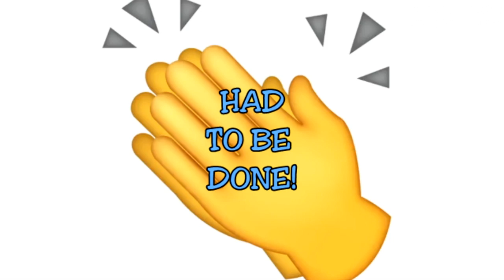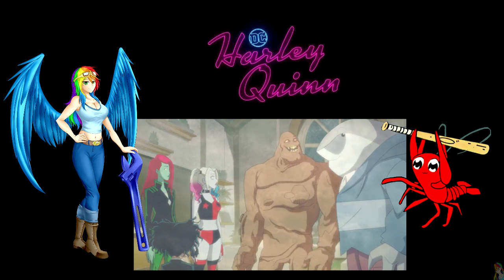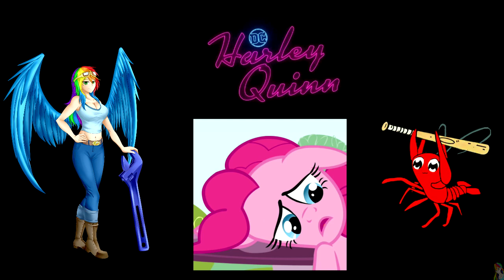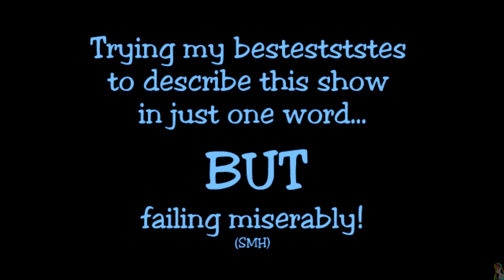SO. MUCH. HAPPENED! HARLEY QUINN EP 4 "FINDING MR. RIGHT" REACTION & DISCUSSION W / FATMANFALLING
AAAHHHHHH MORE "NEW" CHARACTERS!!!
A friendly reminder:  This video has been edited for YouTube.
For just $1, you can gain early access to all uncut content, as well as access to the FRBT TUNDRA DISCORD SERVER!

JUST THE TIP?  (heh!)...

Please support the original creators!!
Harley Quinn is property of
DC comics ©  /  WarnerMedia ©